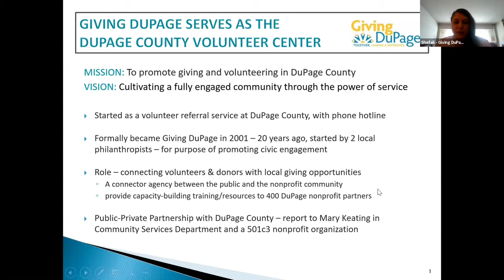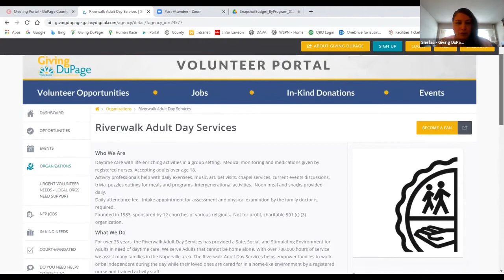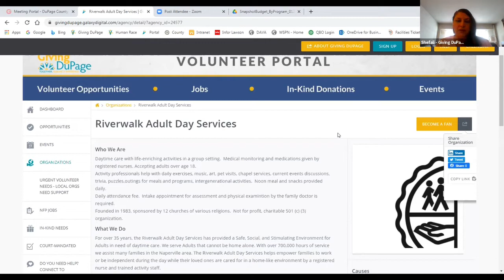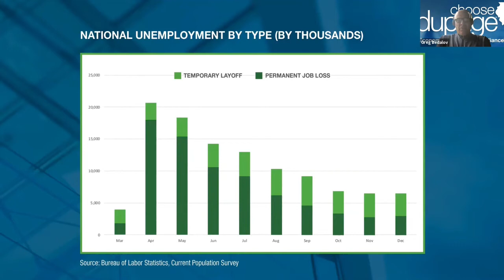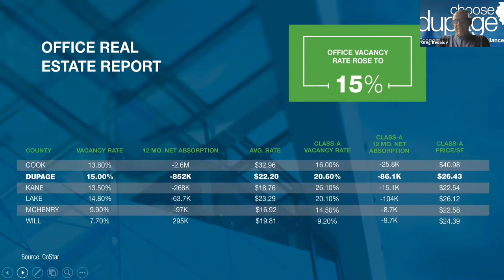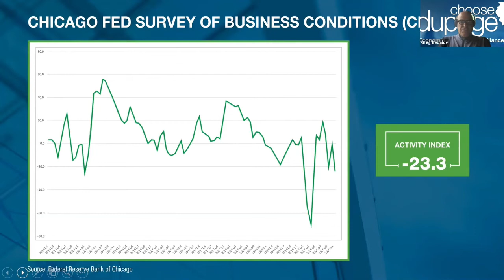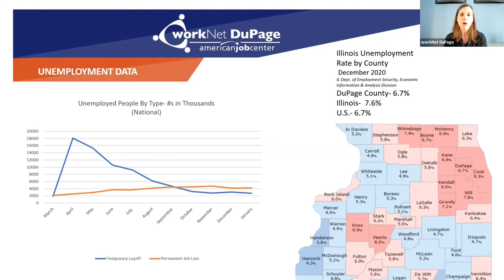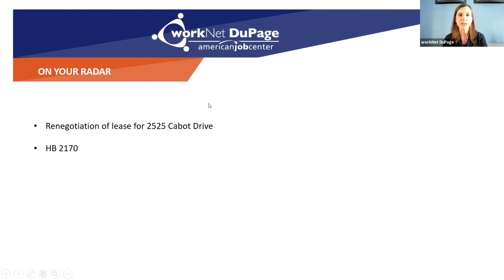DuPage County Economic Development Committee, 02/16/2021, 8:30 am